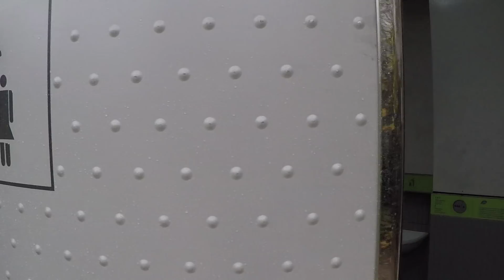STAR WARS PARODY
Star Wars parody ! Vous m’avez reconnu en Snoke ? Un grand merci à EmmyMakeUpPro (déguisée en Rey) pour ce magnifique maquillage ainsi qu’un grand merci à Paul Kabesa déguisé en Kylo Ren ! Les derniers jedi c’est nous ! Cauet the last jedi

Un grand merci à Micromania pour nous avoir laisser tourner dans la boutique de Châtelet !

Cauet sur Snapchat : CauetOff